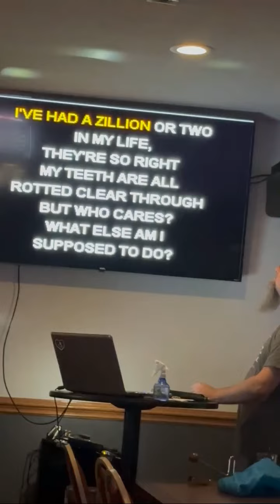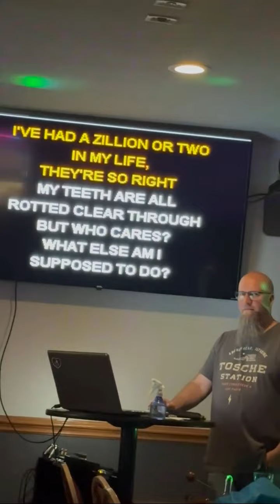The White Stuff Karaoke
Mr. C-Dubb singing, The White Stuff-Weird Al Yankovic